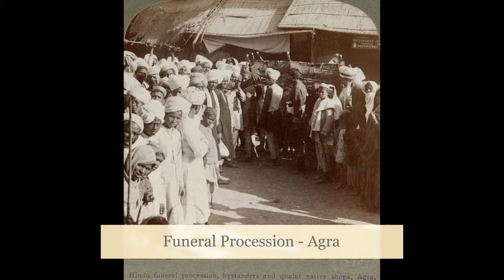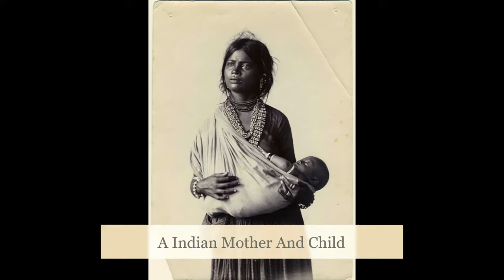Rare And Unseen Old Photos Of India (1900's)🇮🇳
Hope you are enjoyed the Unseen Photos of Indian History since 1900's.

📲 Share It with Your Beloved Once